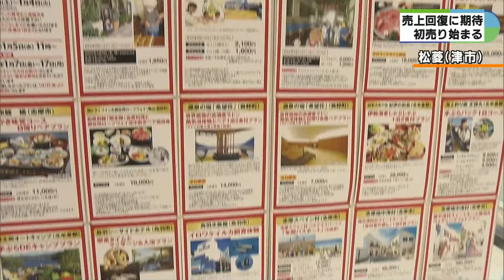鉄道車庫見学やお菓子作りなど体験型プラン人気 津で福袋販売